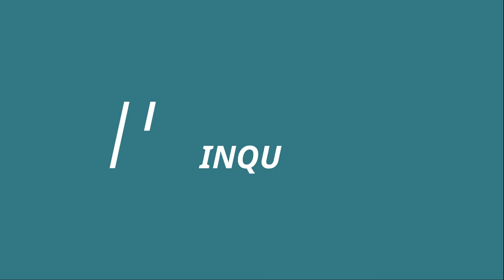Top 10 Amazing Facts About Horses - Interesting Facts About Horses - Facts Inquiry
Top 10 Amazing Facts About Horses - Interesting Facts About Horses - Facts Inquiry . Today In This Video You Will Watch Top 10 Amazing Facts About Horses.

10 Facts About Horses :
1 - Horses have the largest eyes of any land mammal.
2 - Horses can run within hours after birth.
3 - Domestic horses have a lifespan of around 25 years.
4 - An adult horse’s brain weights 22 oz, about half that of a human.
5 - The first cloned horse was a Haflinger mare in Italy in 2003.
6 - Horses like sweet flavors and will usually reject anything sour or bitter.
7 - Horses gallop at around 44 kph (27 mph).
8 - You can tell if a horse is cold by feeling behind their ears. If that area is cold, so is the horse.
9 - The average horse's heart weighs approximately 9 or 10 pounds.
10 - Horse hooves are made from the same protein that comprises human hair and fingernails..